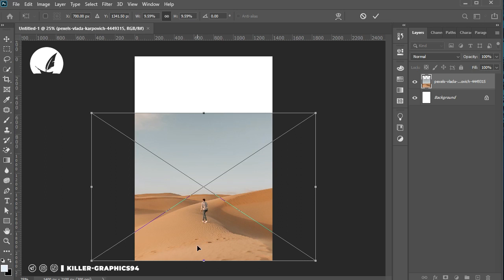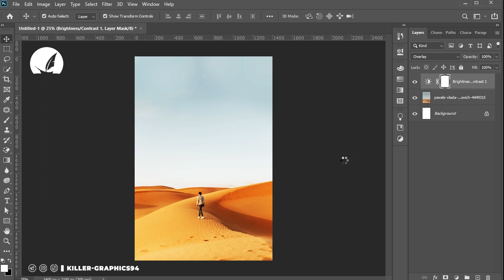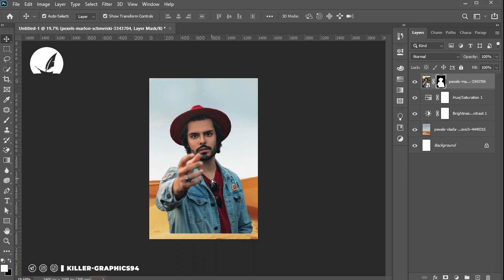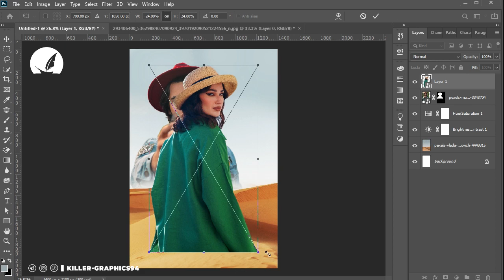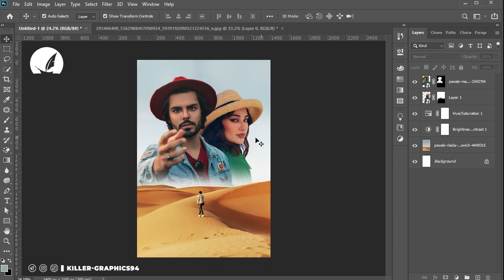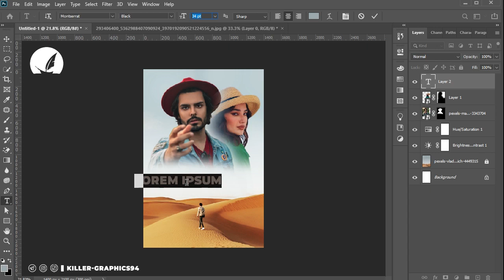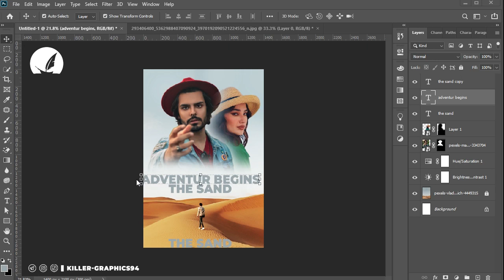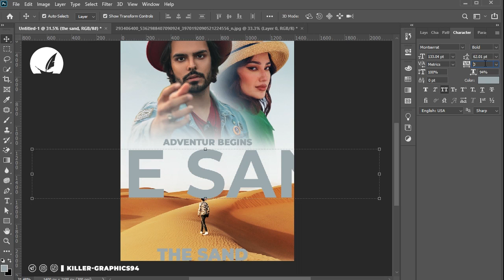Blend Photos and Sharpen to Make Movie Poster in Photoshop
In this tutorial, I will show you how to make movie posters with easy techniques in Photohsop.

1. Professional Social Media Banner for Instagram

2. Change Background Color in Photoshop

3. How To Create A Professional Business Carde Desing In Photoshop || BUSINESS CARD DESIGN IN PHOTOSHOP

4. Circular Pixel Stretch Effect - Photoshop Tutorial

5.Social Media Post Graphic Design - Adobe Photoshop Tutorial

6. How To Cinematic Movie Poster Design in Photoshop

7.How to Create CIRCULAR STRETCH Effect in Photoshop

8.How to Create an Instagram Post Banner Design for Mango Juice

9.Cyborg Effect in Photoshop (part-1)

10.Creative Post Design/Photoshop Tutorial

killer-graphics94
graphics desing
motion graphics desing
video editing
photo editing
lightroom presets
lightroom tutorial mobile
photo graphy
video graphy
poster desing
book desing
photo shooting